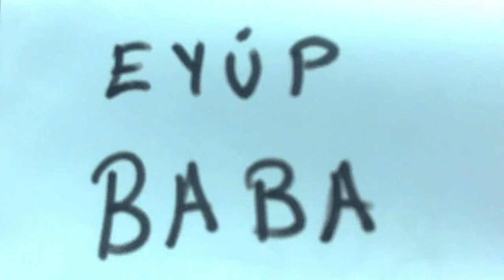LG ile Karaoke Keyfi (08 Aralık Teknosa Forum İstanbul Yarışmacıları)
24 Kasım -- 16 Aralık tarihlerinde, hafta sonları etkinlik alanlarımızda bulunan standımıza gelerek, performansını kaydettiren yarışmacılarımız.